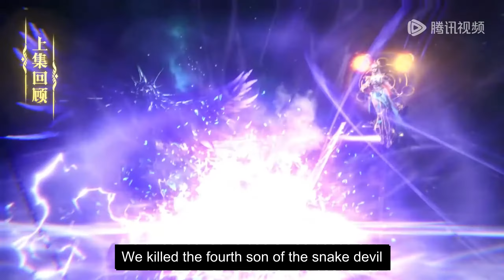[Eng Sub] Throne Of Seal EP115 Part2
[English Sub] Throne Of Seal Episode 115 Part2
throneofseal part115 Part2 engsub newepisode